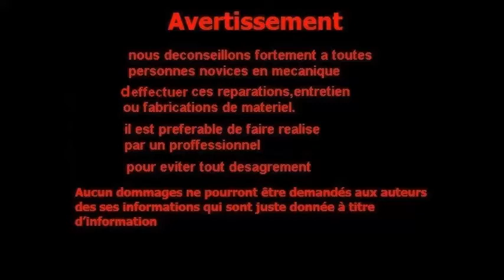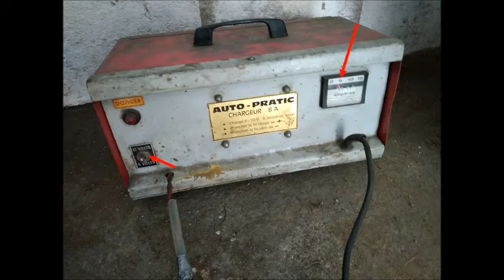NETOYAGE PAR ELECTROLYSE